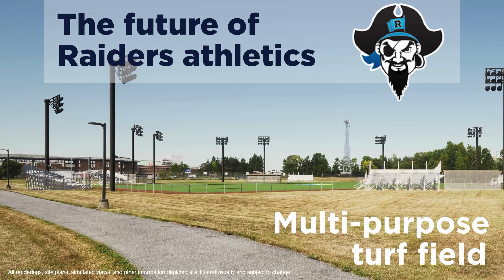Calling All FM Raiders!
Remember the glory days on the field? The roar of the crowd? The friendships forged in competition?

At FM, athletics are more than just games. They build skills, foster community, and create lasting memories. But our facilities need an upgrade to keep that legacy alive.

Help us invest in the future! Donate to the New Turf Field Campaign and give our student-athletes the safe, modern environment they deserve. ️

Reduce injury risk with a state-of-the-art turf field.
Attract top athletes to FM, building a winning program.
Enhance the college experience for everyone with a vibrant space for games and events.
Every dollar counts! Let's come together and make a difference for FM's future.